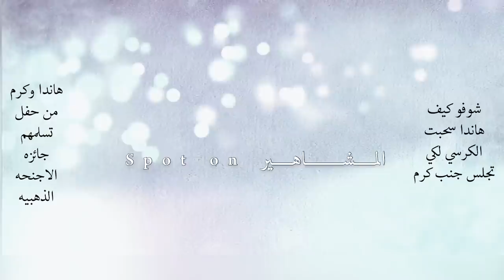اجمل مقاطع الحفل هاندا سحبت كرسيها عند كرم لكي تكون قريبه منه😍نظراتهم ورقصهم وضحكهم اجمل كوبل ❤️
لحظة دخول هاندا وكرم لمقابلة الصحافه مرتبكين وخجلانين| كانت رح تمسك ايد كرم بس خجلو🙊😍